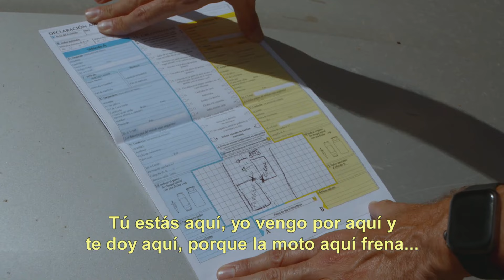Accidente y fuga en Andalucía | Control de Carreteras | Discovery Latinoamérica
La guardia civil de tráfico de Andalucía, acude a una emergencia en la carretera, que ha generado una peligrosa obstaculización del tránsito vehicular.